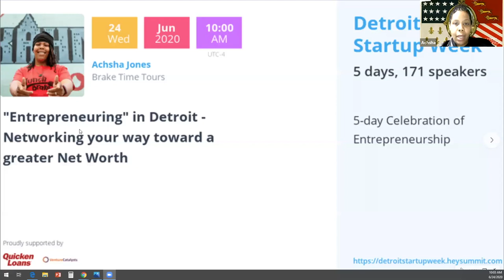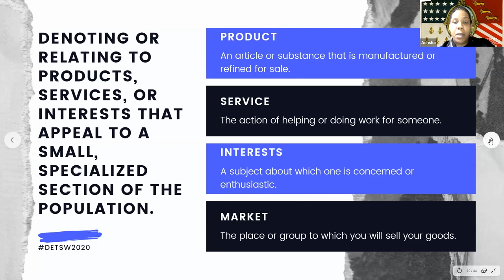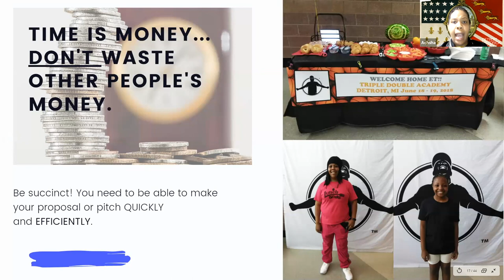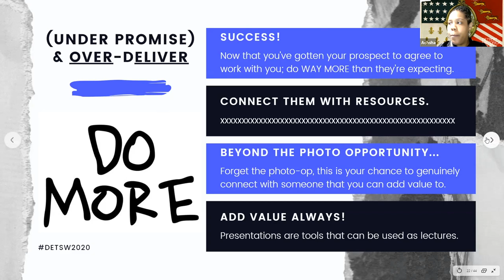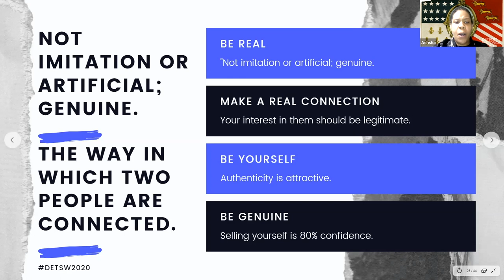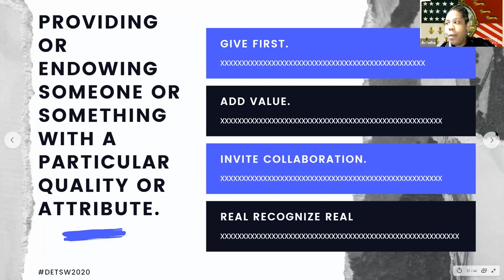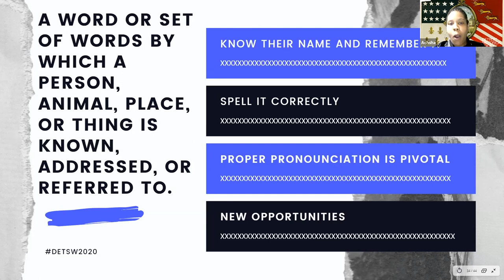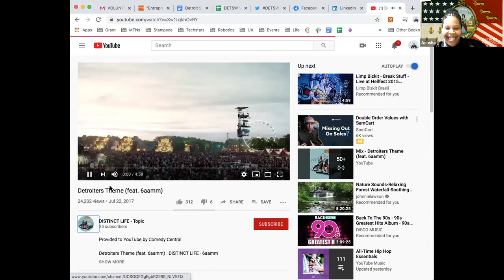"Entrepreneuring" In Detroit - Networking Your Way Toward A Greater Net Worth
Winning Friends and Influencing People is all about serving others and adding value which is the key to networking. Achsha Jones is a connector in Detroit and has added value to individuals and their businesses by making key introductions and sharing information. This program will show you how to grow your tribe and engage with those that you want to work with because "Your Network is your Net Worth".

Achsha Jones, Founder, Brake Time Tours